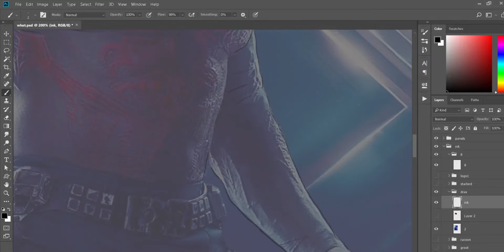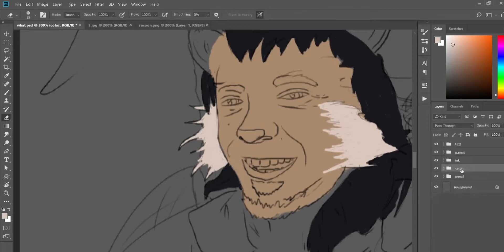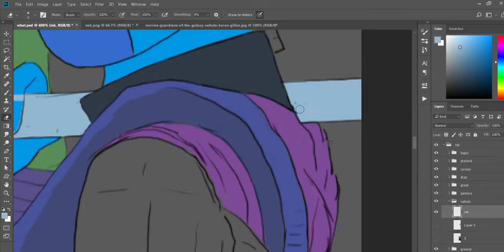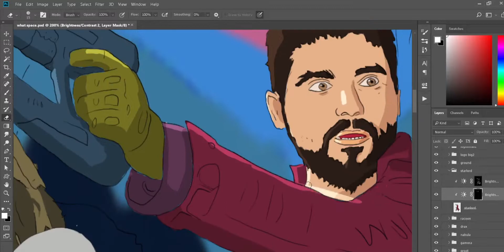מאחורי הקלעים של שומרי הפריפריה...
תהליך העבודה בהילוך מהיר על גרסאות הפוסטר...תהנו!